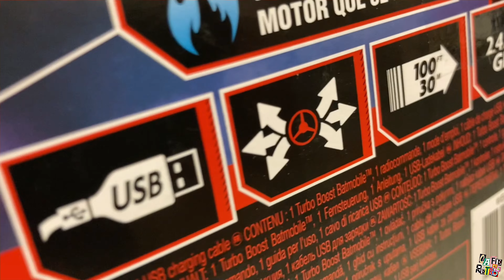Llegaron las NUEVAS FIGURAS de THE BATMAN a TARGET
Poco a poco nos vamos adentrando a la fiebre por la nueva película del hombre murciélago THE BATMAN y SPIN MASTER nos trae todas las nuevas figuras de lo que promete ser una película muy impactante.